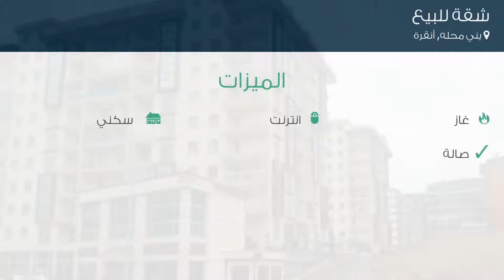شقة للبيع في شارع 1405. سوكاك, يني محله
تفاصيل العرض:-

رقم: 3563497

ميزات:-

1 الغرف, 1 غرف أخرى, 1 عدد دورات المياه, 9 عدد الأدوار, 4 رقم الدور, 2015 سنة البناء, انترنت, غاز, سكني, صالة